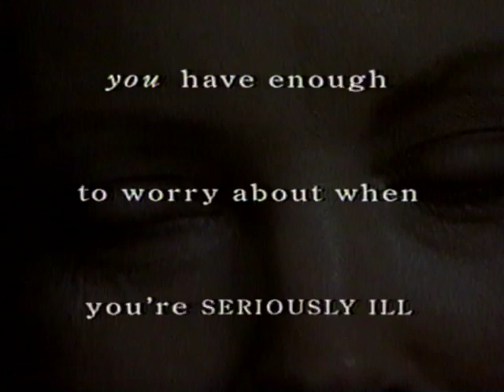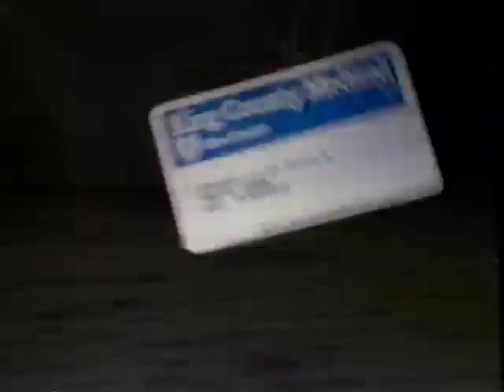Worker Bees Demo Reel 2